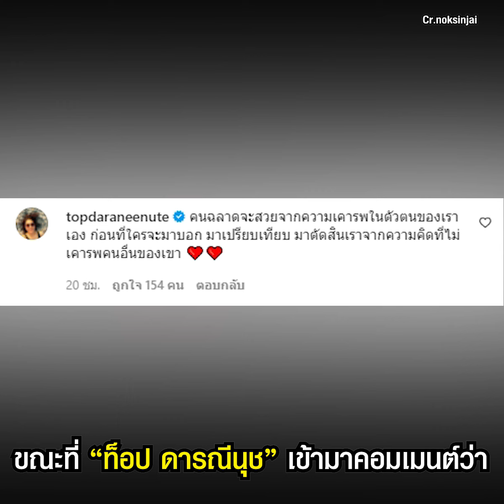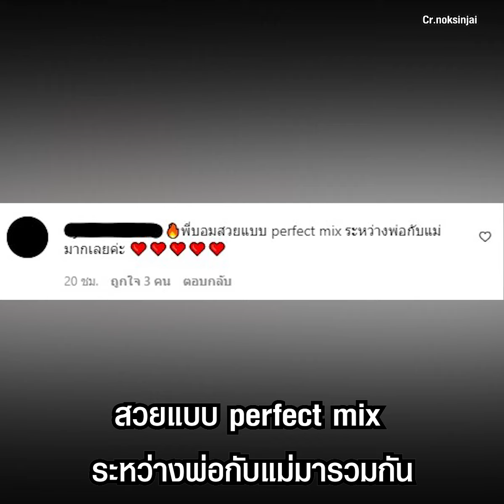“นก สินจัย” เคลื่อนไหว หลังลูกสาวถูกคนบูลลี่ ไม่สวยเหมือนแม่ ?!? | TopNewsทั่วไทย | TOP NEWS